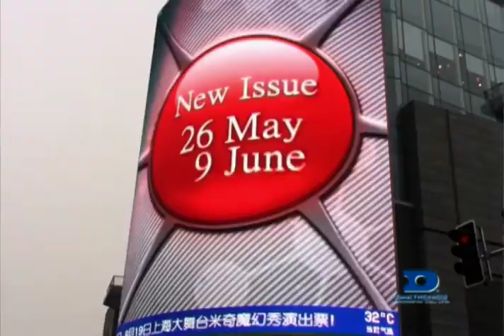Motion Graphics Animation Showreel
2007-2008 Work. Mostly Maya and After Effects.